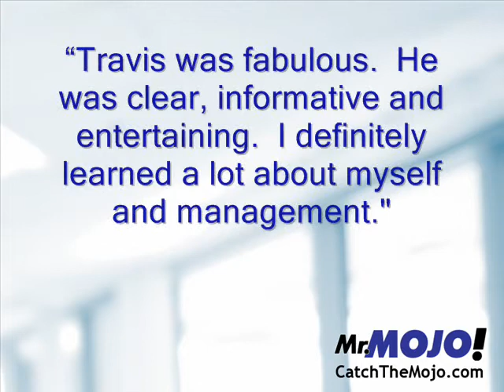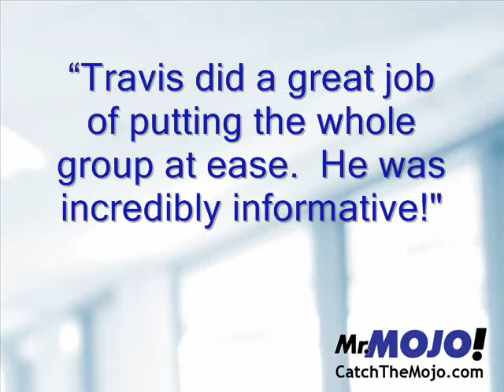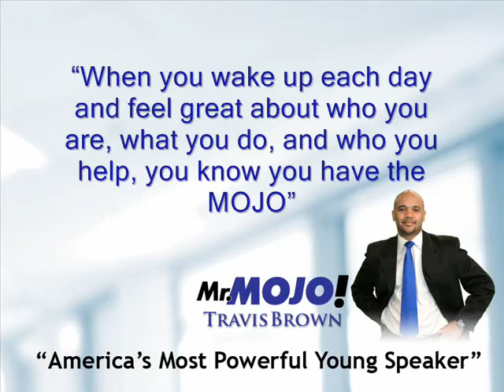Mr MOJO ~ Travis Brown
*Mr. MOJO* Travis Brown  Teaching Leadership